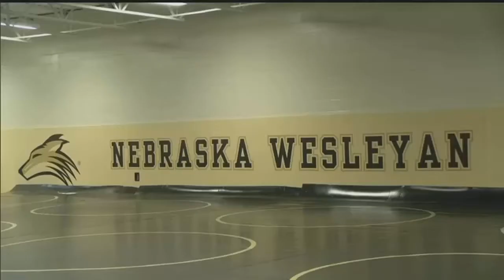Excellence In Education: New Practice Facility